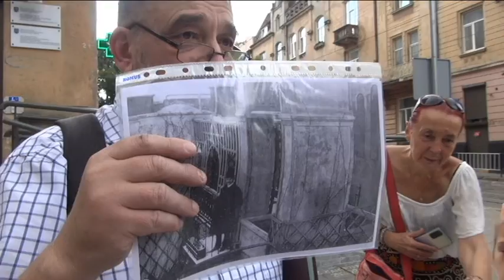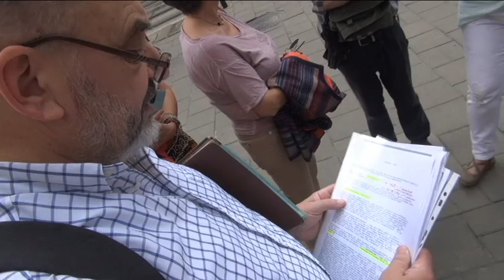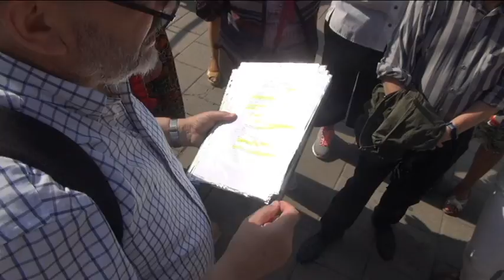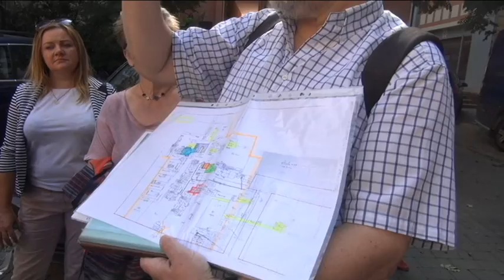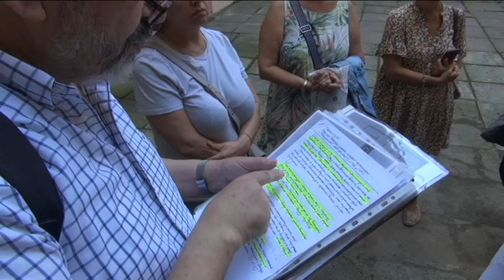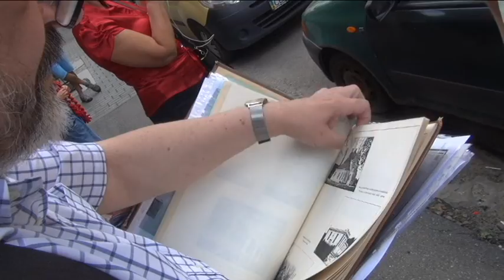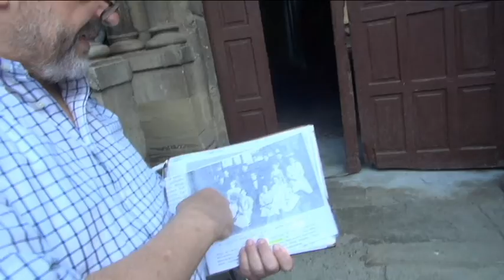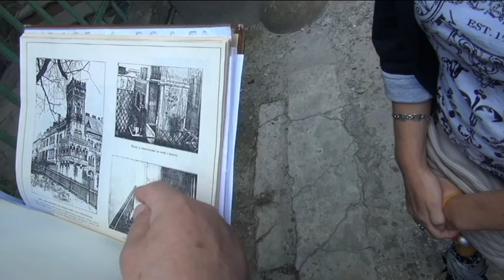Львівські: 95-й квартал, будинок з донжоном і Джеймс Бонд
Про 95-у парцель і львівський аналог київського будинку з химерами, що стоїть тут, дещо про супершпигуна, який виріс у ньому - розповідає у проході з зацікавленими львовознавцями й любителями міста доцент кафедри історії УКУ Ігор Жук. Львів, 17 серпня 2022 р. вул. Коновальця 52.